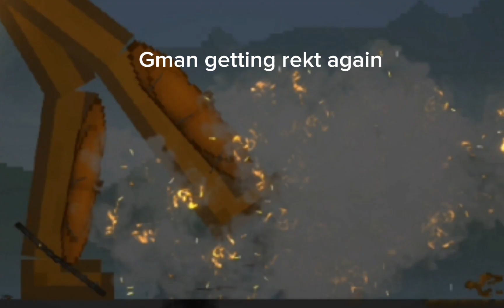Melon Toilet 8 [PART 2] Leaks!